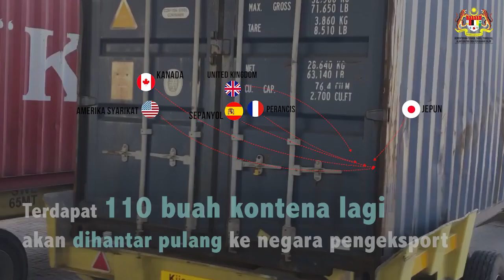Yeo Bee Yin 杨美盈 ｜MESTECC | Malaysia Berjaya Hantar Pulang 150 Kontena ke Negara Pengeksport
The government of Malaysia has repatriated 150 containers of illegal plastic waste with approximately 3,737 metric tonnes to the respective exporting countries since Q3 2019.

The repatriation exercise does not incur any cost to the government of Malaysia. The costs were either borne by the exporters or shipping liners.This is the first time in Malaysian history that plastic waste has been repatriated to the countries of origin on a large scale.

Malaysia berjaya menghantar pulang 150 kontena sisa pepejal plastik dianggarkan 3,737 tan metrik, ke negara asal pengeksport sejak suku ke-3 tahun 2019.

Selain itu, penghantaran balik kontena yang kebanyakannya ke negara maju itu tidak membabitkan sebarang implikasi kewangan kepada kerajaan. Kos penghantaran balik kontena ini ditanggung oleh pihak pengimport atau syarikat perkapalan. Ini adalah kali pertama dalam sejarah Malaysia bahawa sisa plastik telah dihantar pulang ke negara-negara asal secara skala besar.